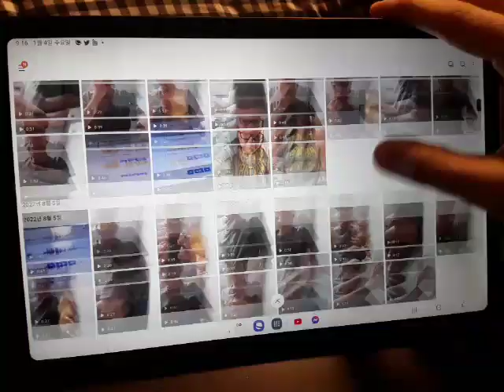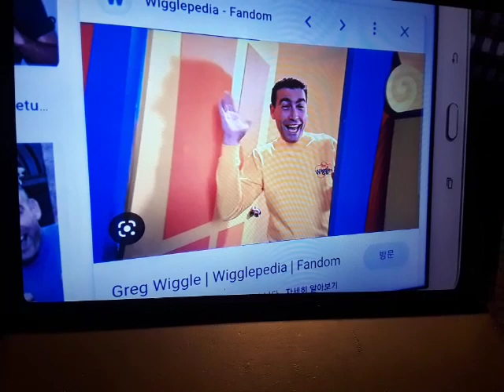Blue's Clues Thinking Time (Adventures in Art) Greg's Version